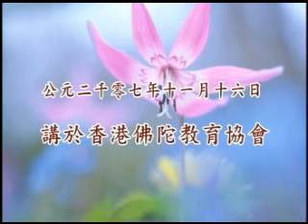佛學答問－086a－淨空法師